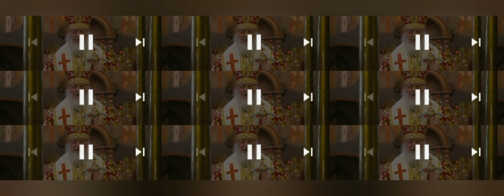Патриарх Кирилл Г. Сказал Что Россия Никогда Ни На Кого Не Нападала True Гениально Слово Guru Music🔝